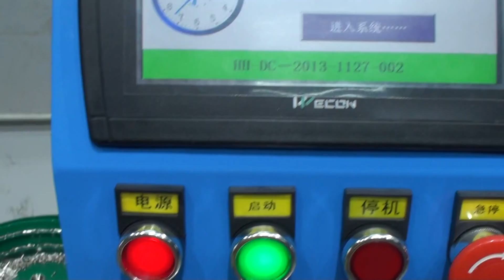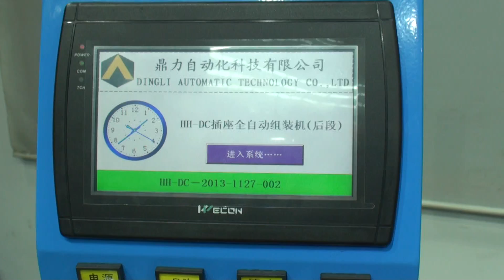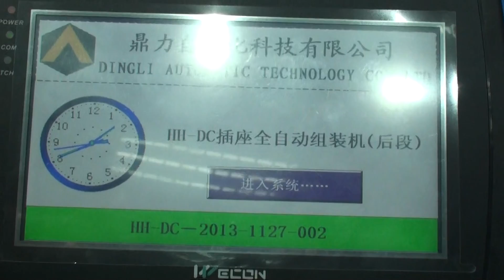เครื่องประกอบชิ้นงาน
- บริษัท สกายอีเลคทริคแมชชินเนอรี่ จำกัด, Sky Electric Machinery Co.,Ltd., Taiwan machine trader and consultant ติดต่อสอบถาม โทร 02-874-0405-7